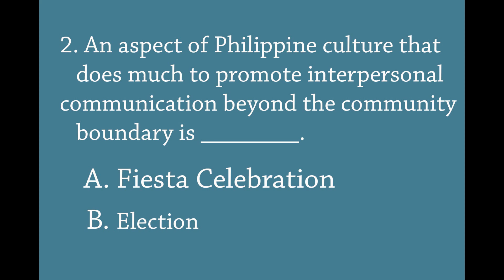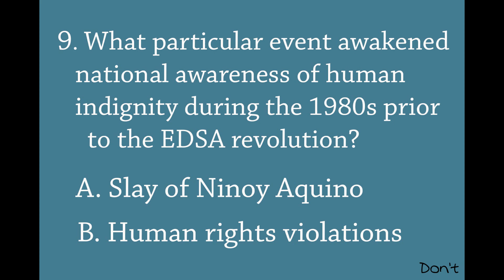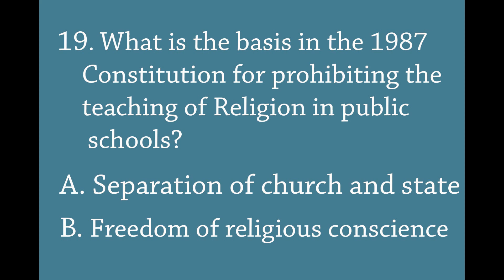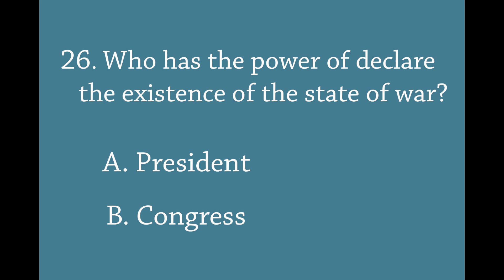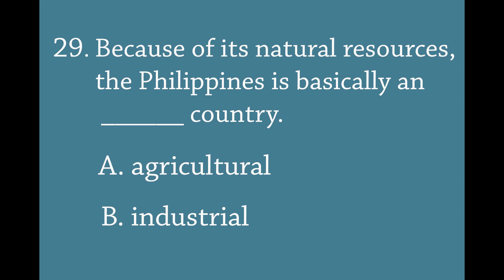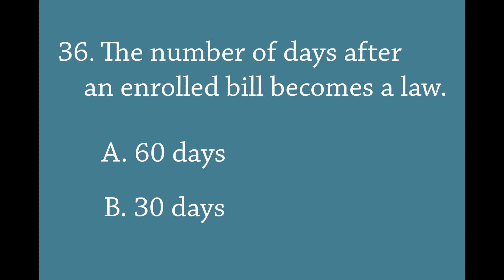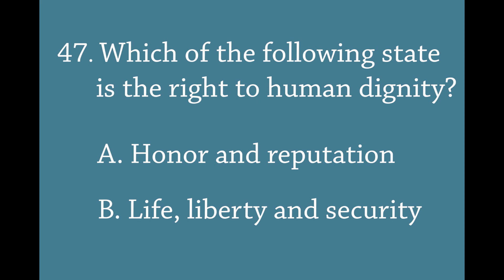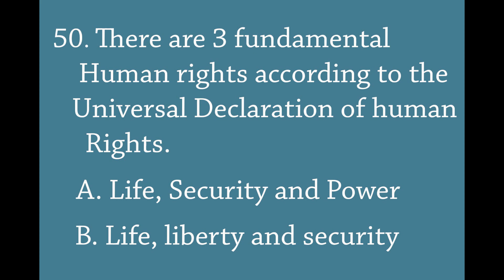LET Exercise for Social Science (Part4)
LET Exercise in Social Science. 50 questions with answer key.